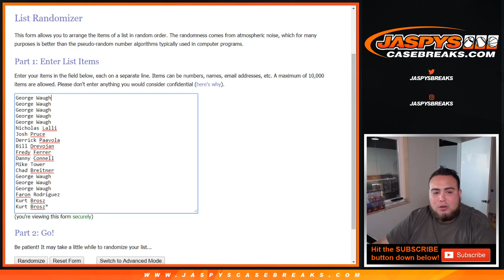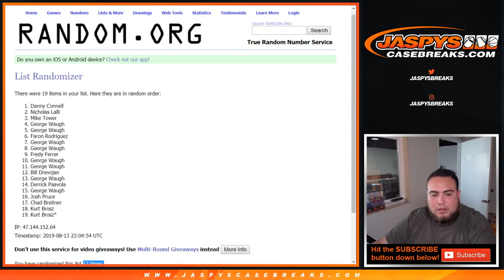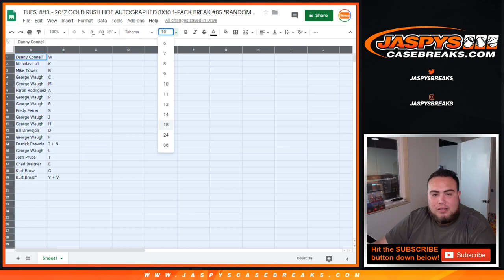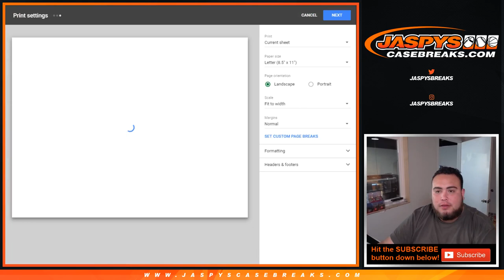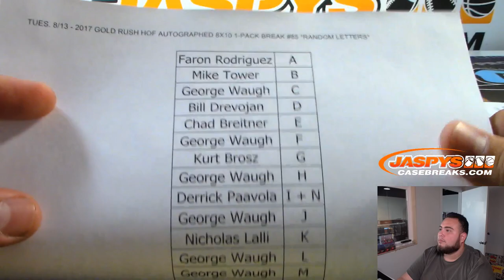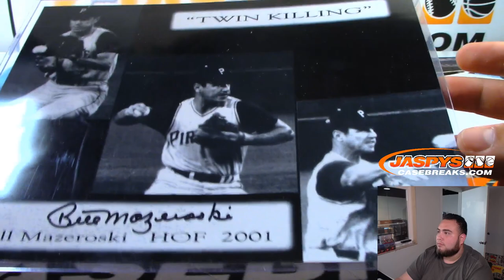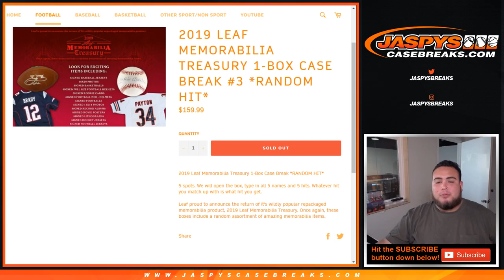TUES. 8/13 - 2017 GOLD RUSH HOF AUTOGRAPHED 8X10 1-PACK BREAK #85 *RANDOM LETTERS*